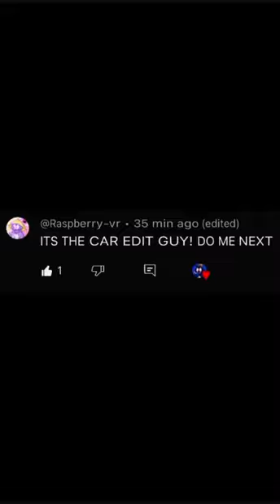⁠@Raspberry-vr 😈 gorillatag gorilla vr sdog shorts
@LaserIsAGamer I’m bad at editing??